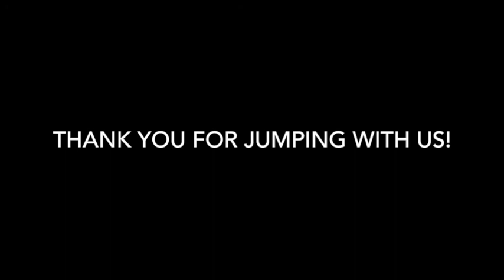Skydive Tennessee Kristen Wolohon